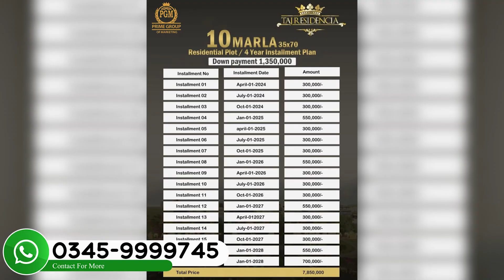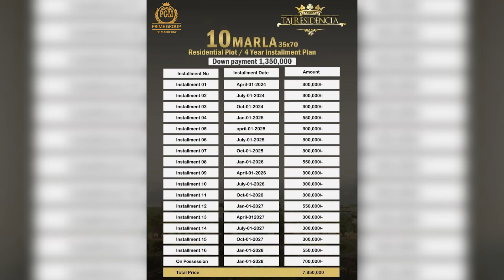Taj Residencia Islamabad 10 Marla Fresh Booking | 10 Marla Residential, Payment Plan | 2023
For Investment or Property Consultancy:

House No. 1260, G16 Islamabad

Taj Residencia is your next luxury living accommodation in Islamabad. Sardar Group of Companies is known to fulfill their promise of being light years ahead and deliver successful projects.

Centaurus Mall is their proven success and accurate definition of a luxury residential project as well as the commercial hub of Islamabad. Here is another amazing project that guarantees results for you, the Taj Residencia. Taj is aimed to be glorious like Centaurus Mall but at much better rates.

Taj Residencia Developers:
The Sardar Group of Companies originated from Iraq and dealt in the automotive industry in trading and renting vehicles. Then they expanded and decided to invest in one of the topmost construction projects in Pakistan, The Centaurus Mall. After its success, the company then decided to invest in a residential project, Taj Residencia.

Taj Residencia Location:
Taj Residencia is located at Bhata road and in the middle of Islamabad and Rawalpindi. The prime location of the society makes it an appealing and highly profitable investment opportunity. The society is considered to be the best housing area located in the locality of Capital.

If you are looking to escape the hustle and bustle of a city but still want to stay in proximity, Taj Residencia is the best option for you. It is situated in Islamabad near CDA Sector I-14.